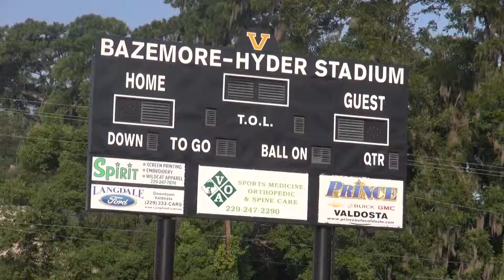Meet The Blazers Day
On Saturday, August 31st, 2013, the defending NCAA Division II Football Champions Valdosta State University held Meet the Blazers Day.  They let kids from the community come on the field and do drills with them and then signed autographs.  As an assignment for Full Sail University and a story for SeanTheSportsGuy.com, I did this story.

NOTE: WFLS is a real radio station in Virginia, but in this story the call letters were meant to represent Full Sail.  The coincidence was unintentional and I in no way represent myself as an employee of WFLS-FM.